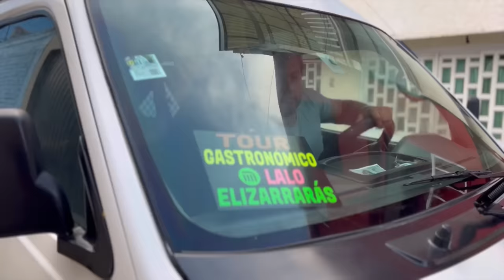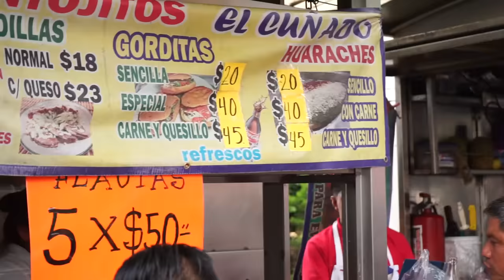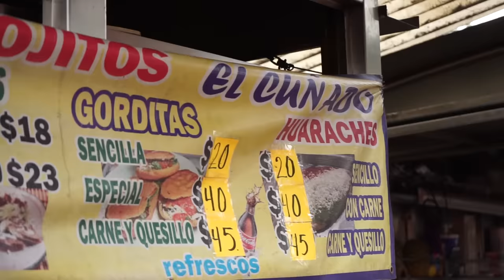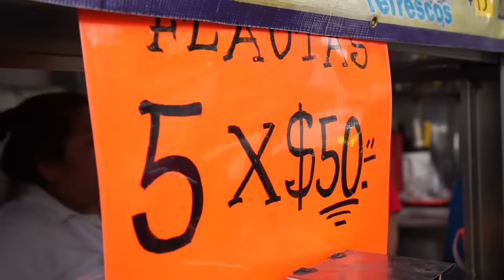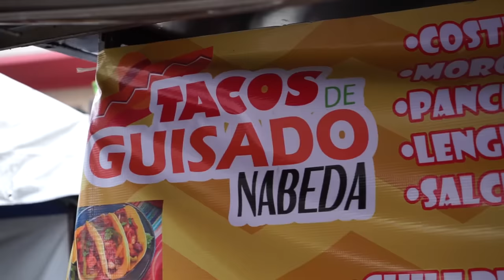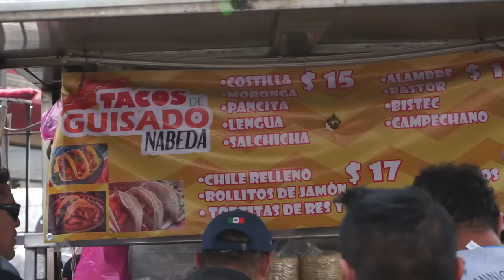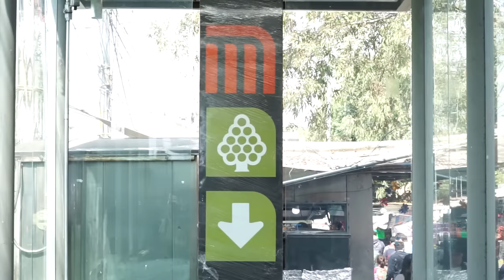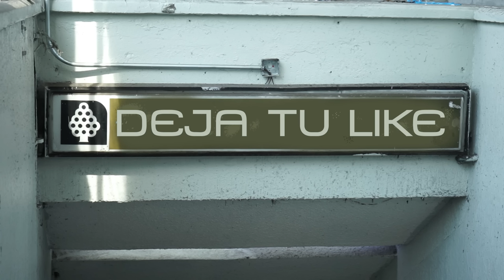SILVERIO en el TOUR GASTRONÓMICO Metro MIGUEL ÁNGEL DE QUEVEDO - Lalo Elizarrarás